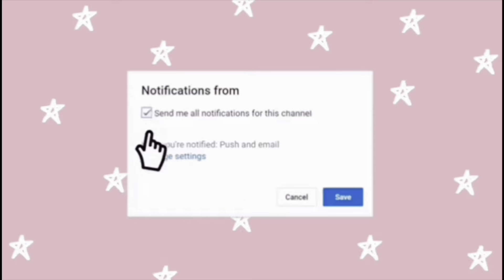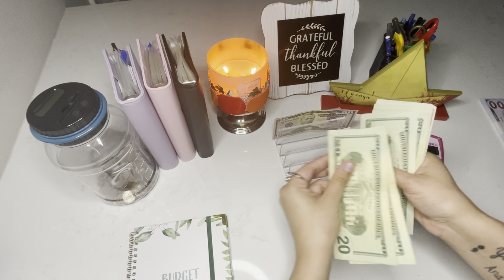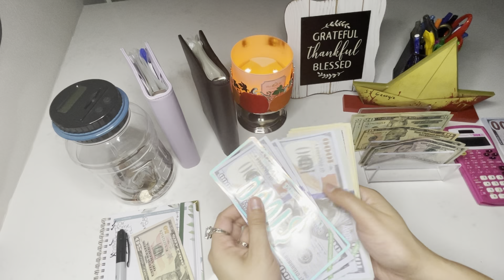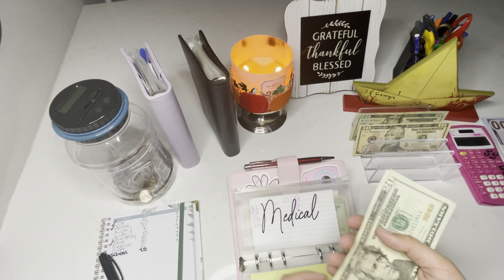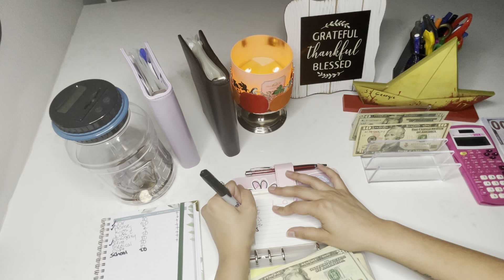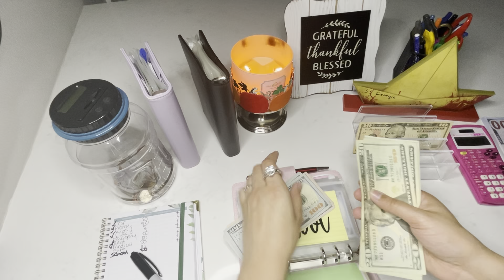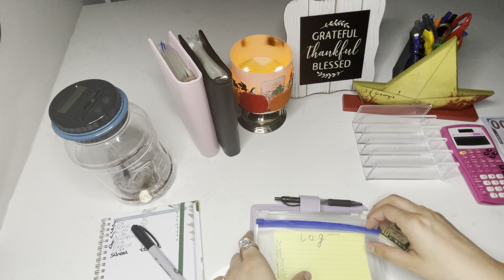FIRST Paycheck Of October 2022! 🎃| LOW INCOME | Cash Envelope Stuffing | ASMR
EXTREME LOW INCOME
Cash stuffing: $230

Video starts: 1:28

About me: I started cash stuffing at 17 but became homeless and jobless which forced me to dig into my sinking funds. But I just recently turned 20 this April. I have severe ADHD which causes me to have extreme compulsive disorder thus I spend money I shouldn’t be spending on unnecessary things. My man as well. So we decided to start cash stuffing together in April of 2022 to hold each other accountable. It’s not as easy for us but we have goals that we really want to reach together like: A home, A family, and financial stability. There is nothing we want more than to overcome the obstacles to do so.
My “Home” envelope is my 10K savings challenge, slowly but surely I will get there.

If you don’t know what “Fetch Rewards” is:
Fetch Rewards is a cash back app that rewards users for submitting their receipts. These perks come from points earned per receipt scanned into the app. Points can be redeemed for gift cards to a plethora of popular retailers, including places like Amazon, Ulta and Best Buy.
Use my code to earn your first $2-$4 dollars depending on the day you decide to use my code. (Every 1,000 points is equivalent to $1.)

FAQ’s:
Age: 20
📍: Texas
Zodiac: Aries ♈️ (April 6)
Camera: IPhone 12 Pro
What I use to edit: IMovie, Vont, Phonto
Piggy bank: Amazon
Vcertcpl Digital coin bank (blue)
Purple A6 Binder: @ TheBeachyCraftShop on Etsy
Black A6 Binder: Amazon
Gondiane A6 PU Leather Budget Binder (black)
Non-vinyl envelope labels: Dymo LetraTag LT-100H Portable Label Maker
Pink Burn Book Budget Binder: @ Creativespace93 on Etsy
1K Slips 160 count: (Amazon) TBAKPU Ancestor Money
Budget Planner: (Amazon) ZICOTO Simplified Monthly Budget Planner
Multi color variety pack of mini clipboards: (Amazon) Mymazn
1K vynl slip (@ Her Budgets on etsy)